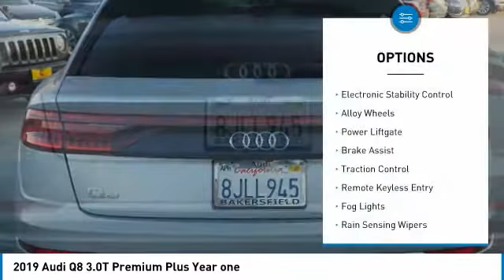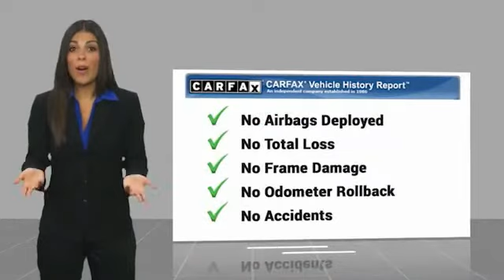2019 Audi Q8 3.0T Premium Plus Year one FOR SALE in Bakersfield, CA A1395A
2019 Audi Q8 3.0T Premium Plus Year one

3.0L V6 Hybrid Turbocharged DOHC 24V LEV3-ULEV125 335hp, ABS brakes, Alloy wheels, Compass, Electronic Stability Control, Front dual zone A/C, Heated door mirrors, Heated Front Bucket Seats, Heated front seats, Illuminated entry, Low tire pressure warning, Navigation System, Power Liftgate, Power moonroof, Remote keyless entry, Traction control. Priced below KBB Fair Purchase Price! CARFAX One-Owner. Clean CARFAX. Florett Silver Metallic  Vehicle price and availability are subject to change without notice.